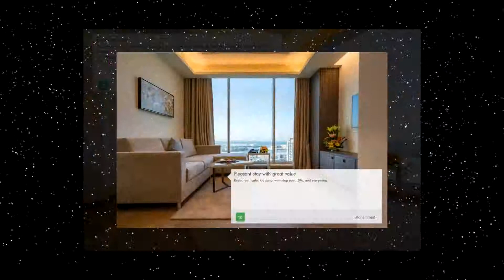The Grove Hotel & Conference Centre Bahrain in Manama, Bahrain HD Review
The Grove Hotel & Conference Centre Bahrain is located in the heart of Amwaj Island, just 10 minutes drive from Bahrain International Airport.

Currently The Grove Hotel & Conference Centre Bahrain is rated 8.5 with more than 3931 trusted reviews
Location: BLDG 1722, Road 5715, Block 257 Amwaj Islands, Muharraq, Manama, Bahrain